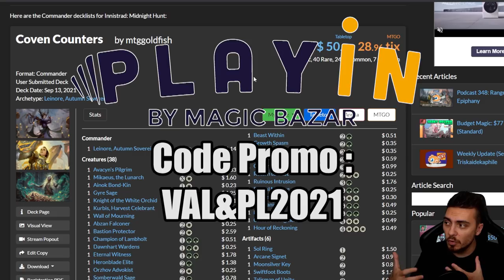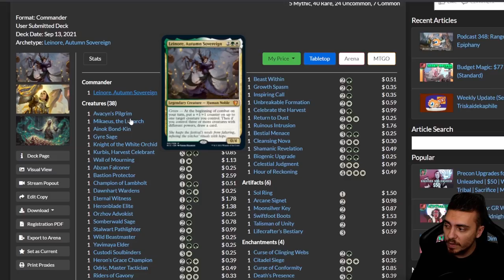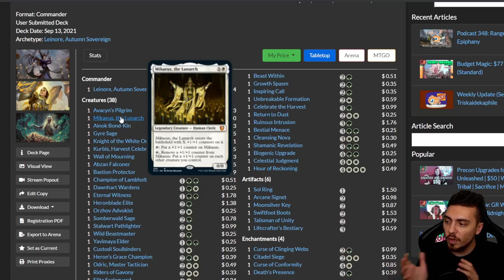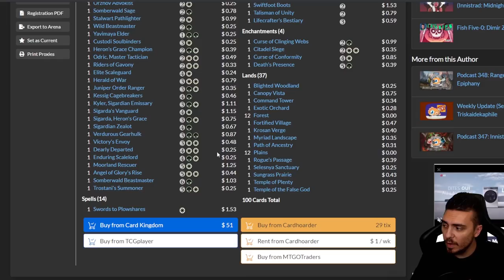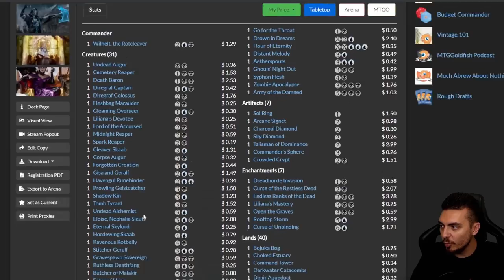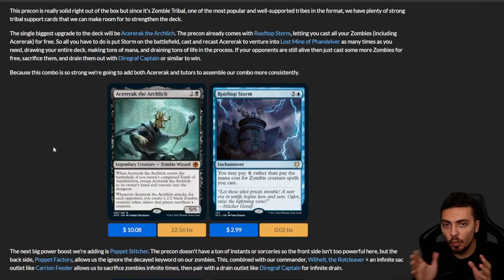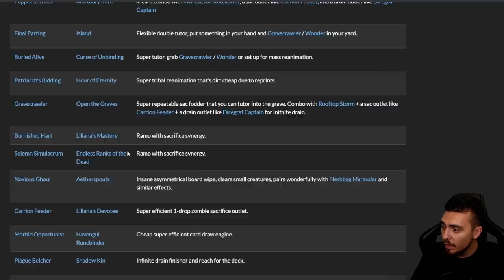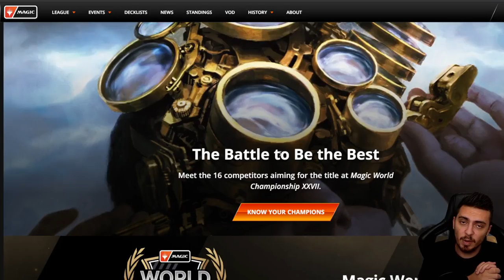POINT NEWS #27 : Mon avis (désordonné) sur les decks Commander Innistrad !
Lundi : Val&PL à partir de 19h ( Rossez-vous si vous pouvez )
Mardi : PL à partir de 16h
Mercredi : Val à partir de 14h
Vendredi : Val à partir de 10h